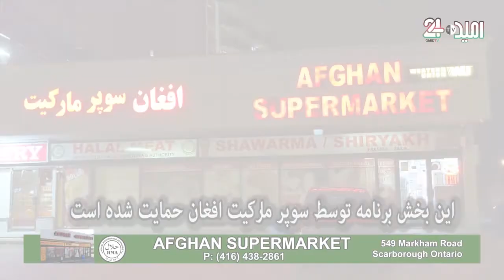گفتار نیک کردار بد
مقاله غنی زیر عنوان «لحظه خطر و فرصت برای افغانستان»